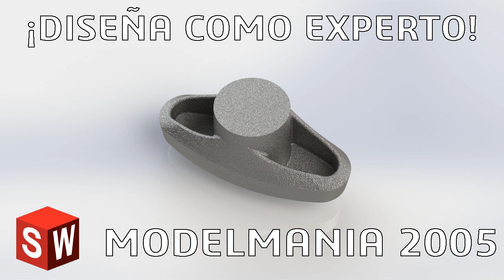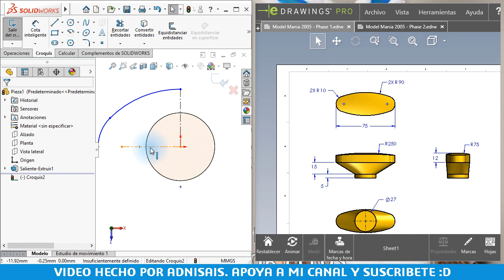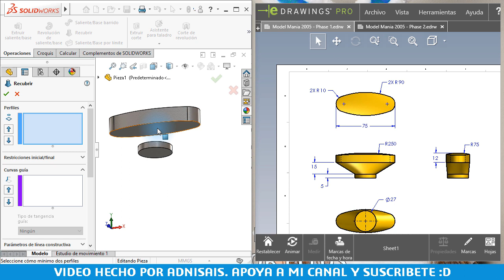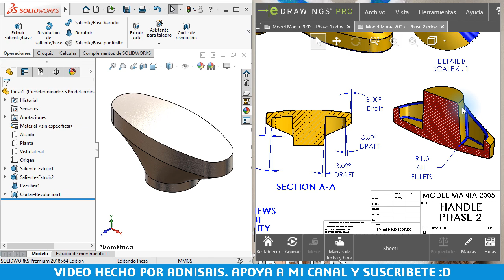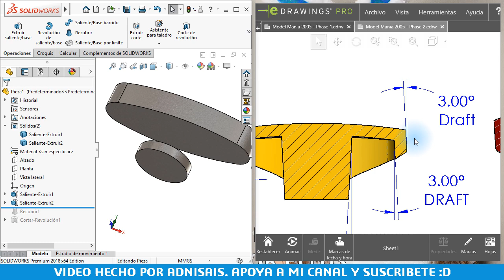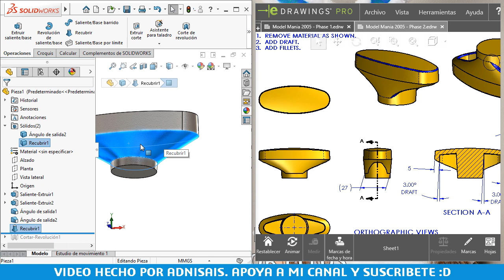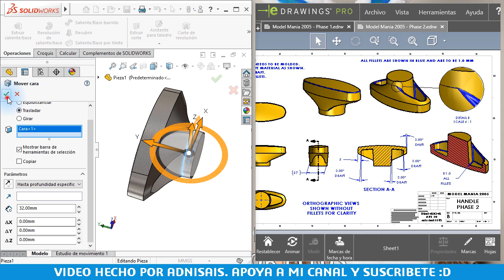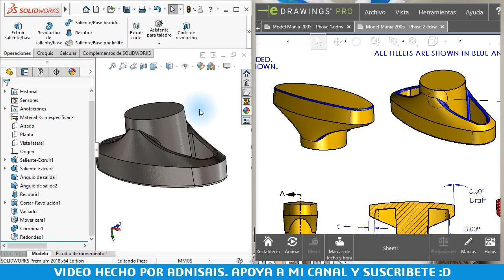¡Diseña como Experto! - Ep.6